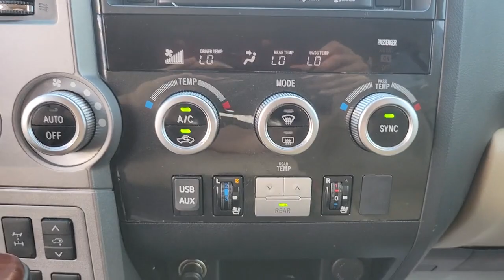2016 Toyota Sequoia Fletcher, Hendersonville, Waynesville, Marion, Asheville, NC T6429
Black Used 2016 Toyota Sequoia available in Asheville, North Carolina at BMW of Asheville. Servicing the Fletcher, Hendersonville, Waynesville, Marion, NC area.

Just 1-Owner **V8 Engine** Four Wheel Drive** CD Player** Bluetooth **Usb/Ipod Interface **Aux Audio Jack** Rearview Camera **HD/Satellite Radio **Premium JBL Audio System **Smartphone Device Integration** Parking Sensors** Adaptive Cruise Control** Heated/ Cooled Front Seats** Heated 2nd Row Seats **20 in Alloy Wheels** 2nd Row Center Console** 3rd Row **Adaptive Air Suspension** Power Adjustable Steering Wheel **Tilt/ Telescopic Steering Column** Running Boards** Power Outlet** Auto-dimming Rearview Mirror **Trip Computer** Power Liftgate** Keyless Entry**